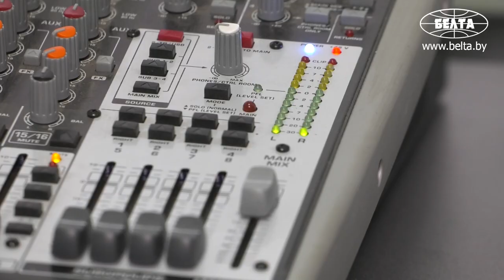Создание новых материалов, наука о жизни, социальный блок - Иванец об актуальных направлениях науки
Главный ученый секретарь НАН Беларуси, председатель Совета молодых ученых НАН Андрей Иванец рассказал о наиболее актуальных направлениях науки. Среди них - создание новых материалов, наука о жизни, социально-гуманитарный блок.